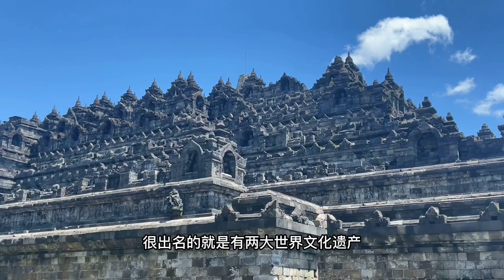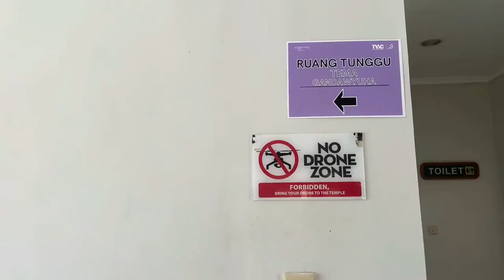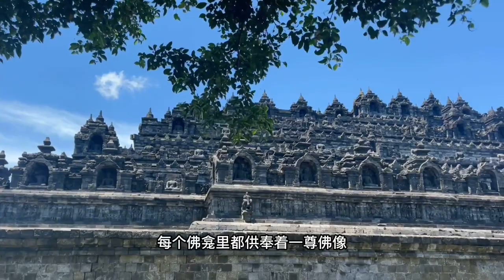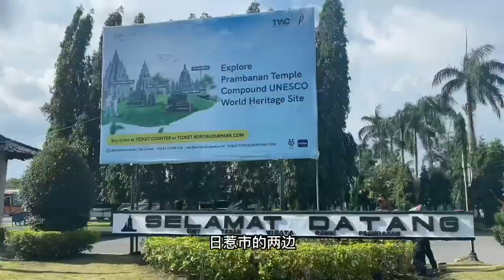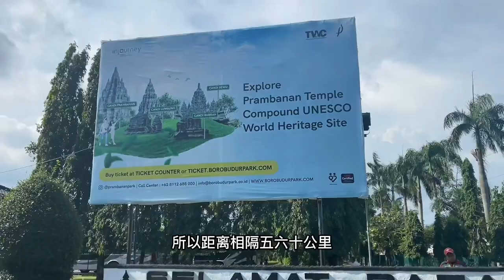印尼文化之旅～日惹两大世界文化遗产。婆罗浮屠和普兰巴南哪个好【行走世界的北京老刘】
印尼文化之旅～日惹两大世界文化遗产。婆罗浮屠和普兰巴南哪个好